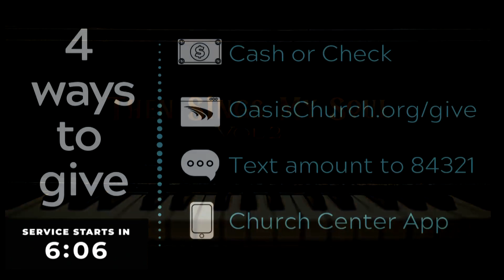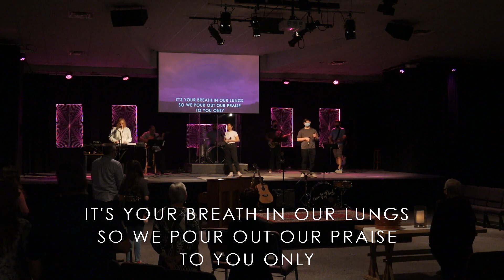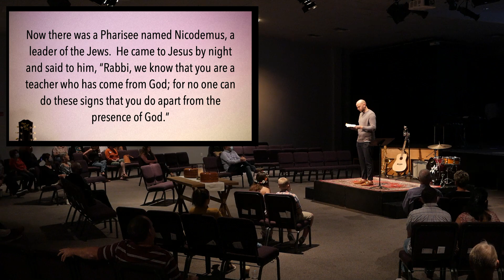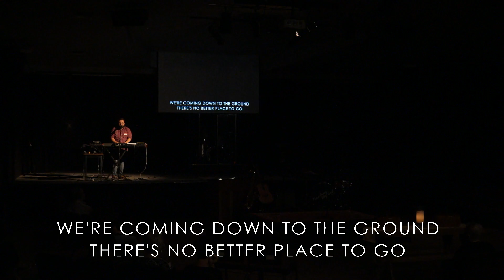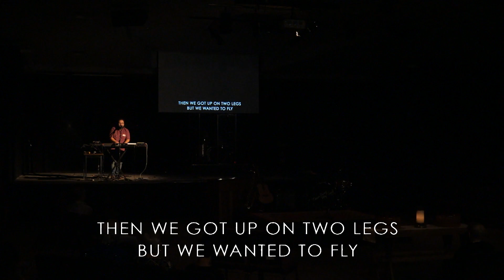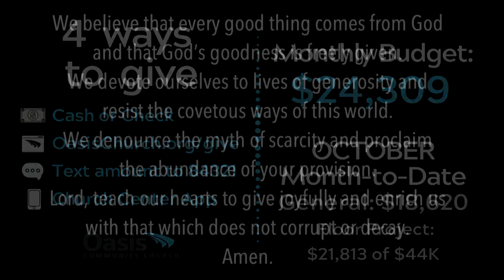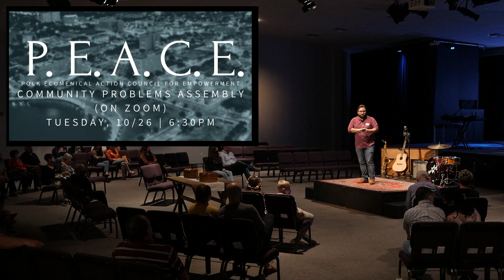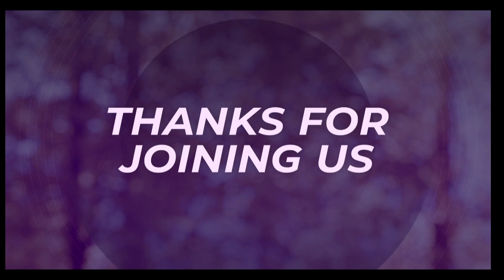Oasis Sunday Morning | "Down to Earth" | October 24, 2021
Weekly Worship Companion -

Night of Worship - October 24 at 7pm

Journey to the Holy Land 2022 with Dr. Robby & Angela Waddell - Click HERE for details!

Upstreet Anywhere! - NEW kids content every week

Follow Oasis Youth Ministry (OYM) on instagram - @oasisyouthministry

Be a part of Oasis wherever you are

Join us on Sunday mornings at 10am!

4 ways to GIVE:
- Mail a check
- Text any amount to 84321
- Via the “Church Center” App